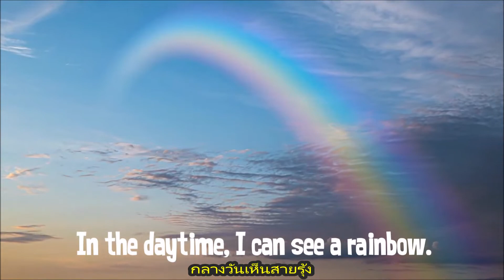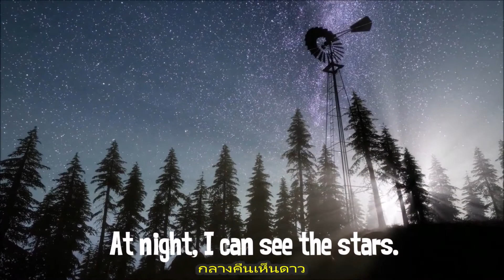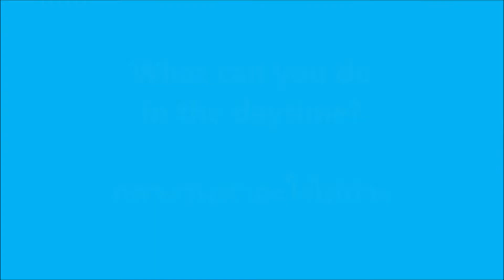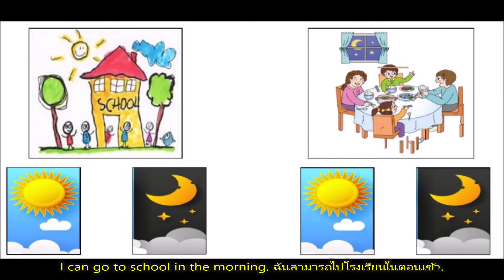Day and Night Lesson for Kindergarten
CREDITS

Lesson for Kindergarten

"What can you see? Day/Night"
Armagan Citak